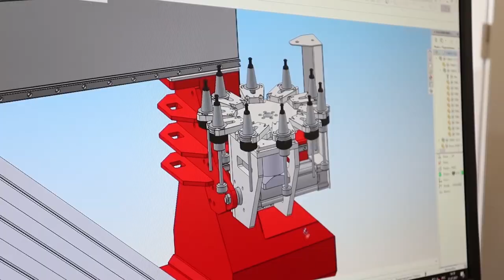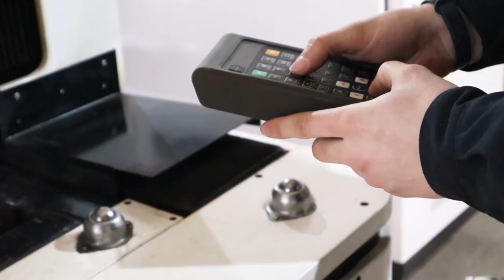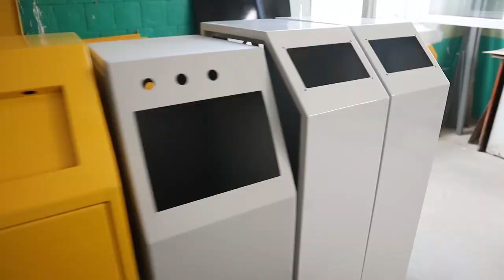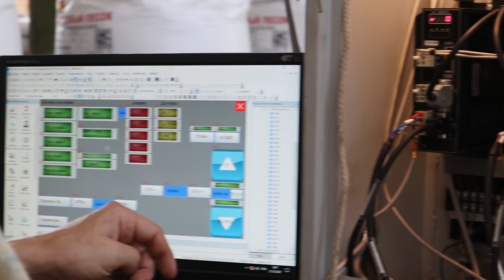Трудовые будни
Рабочие моменты Каменского станкостроительного завода TWITTE

Working days
Working days Working moments of the Kamensky machine tool plant TWITTE